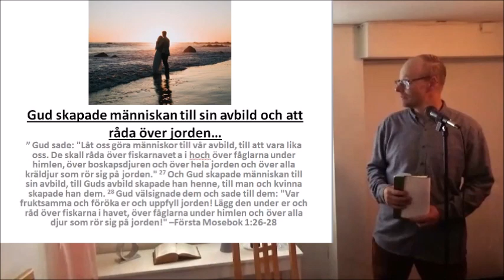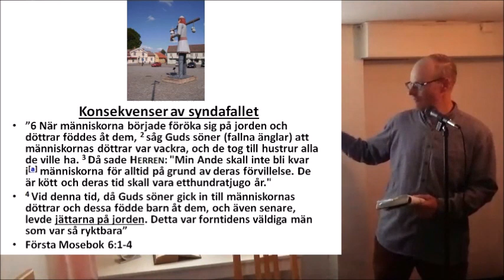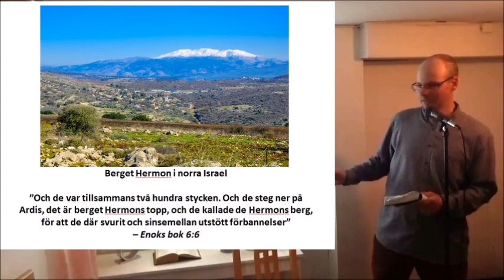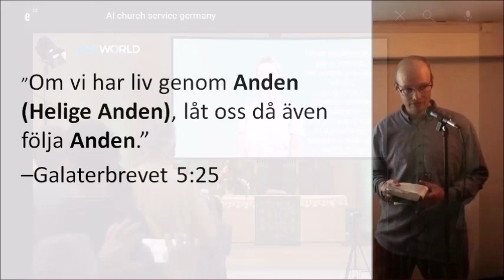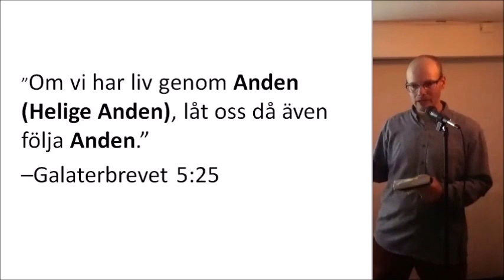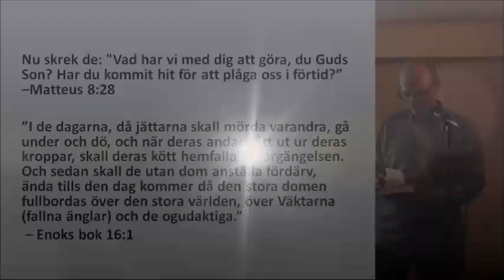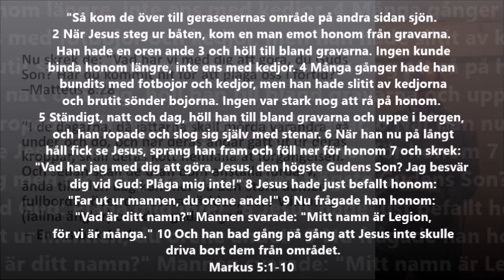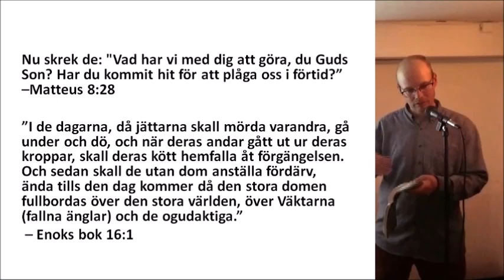AI och kopplingen till Jättarna i Bibeln (Bättre ljud!)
Länkar
Enoks bok - Läs Enoks bok själv och bilda dig din egen uppfattning...